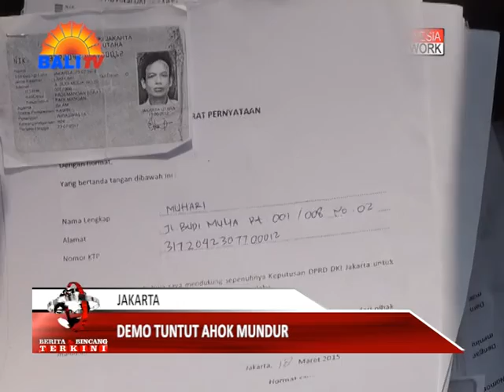DEMO TUNTUT AHOK MUNDUR